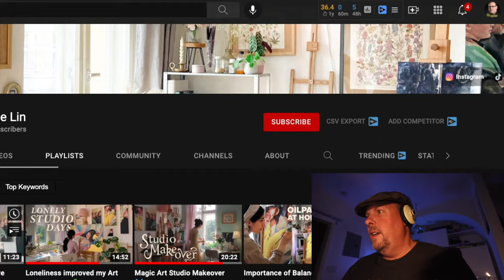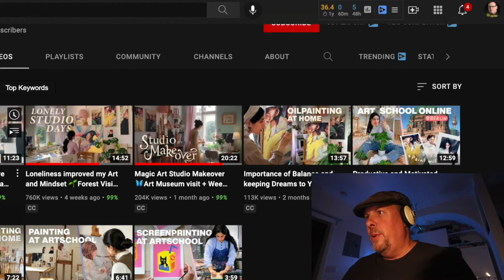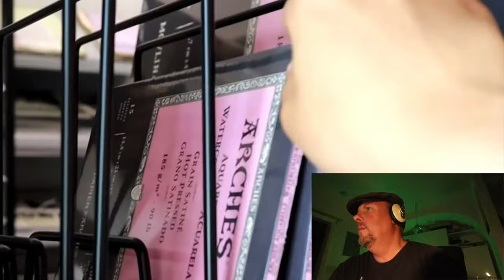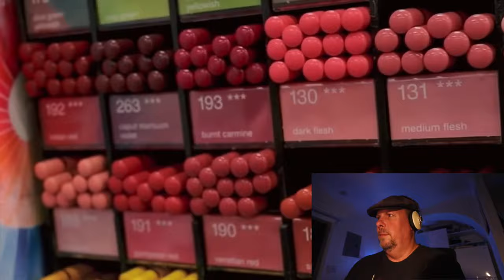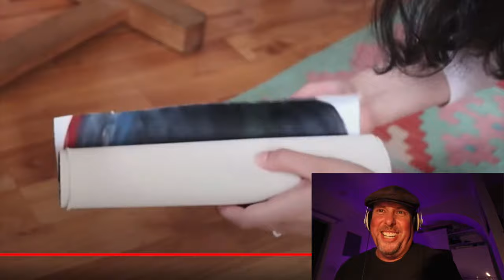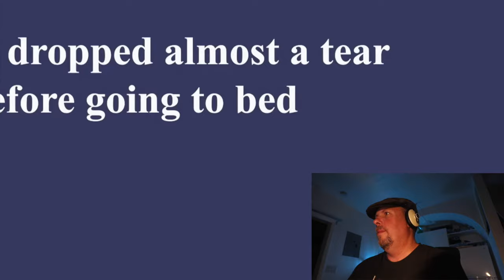Valerie Lin ... Amazing popular painter 🧑‍🎨